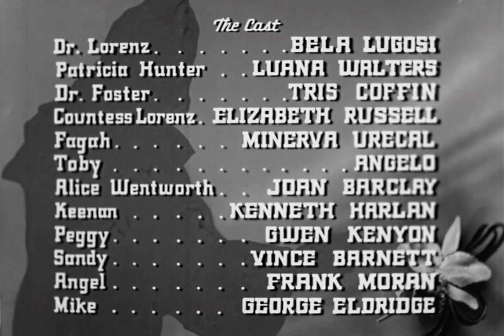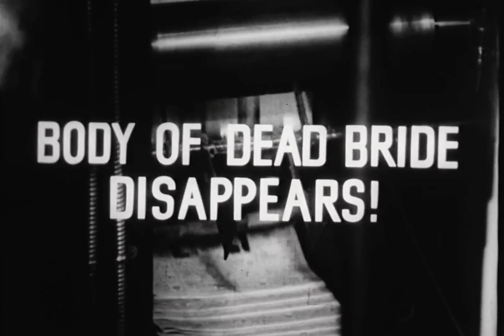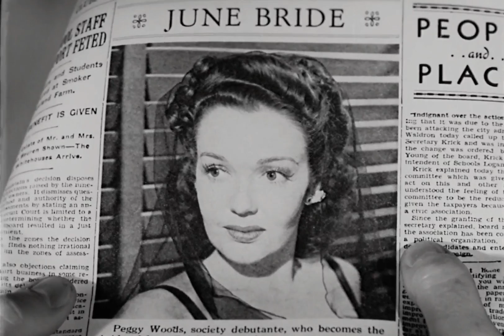The Corpse Vanishes with Bela Lugosi 1942 - 1080p HD Film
A scientist, aided by an old hag and her two sons, kills virginal brides, steals their bodies, and extracts gland fluid to keep his ancient wife alive and young.